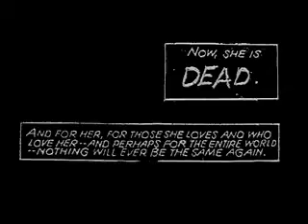SCHIZOPHRENIA de Nuno Leonel (1995) – excerto